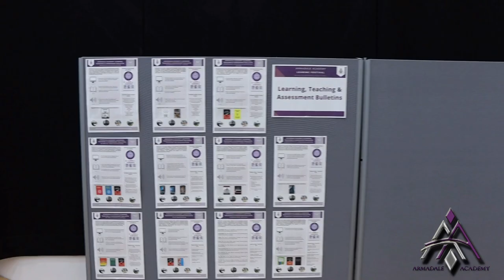Armadale Academy - Class of 2021/2022 Graduation